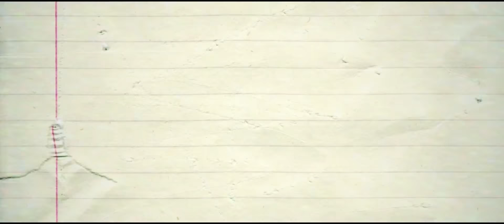Pasti - Cherpen Band [Karaoke / Instrumental Version] | Ini 2K17ku Montage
Mari menyanyi bersama-sama, dengan harapan agar lagu ini dapat mengimbau kenangan kita yang sentiasa terjalin.

Terima kasih untuk semua memori sejak pertemuan kita di USIM. Tanpa anda, wahai keluarga Inspire Zector, 2017 aku yang dilalui bersama kalian tidaklah secantik seperti yang sudah 365 hari saya nikmati. Terima kasih, Inspire Zector. Anda semua antara harta agungku di dalam hidupku ini.

This montage was brought to you along with an awesome song (instrumental version), PASTI by Cherpen Band.